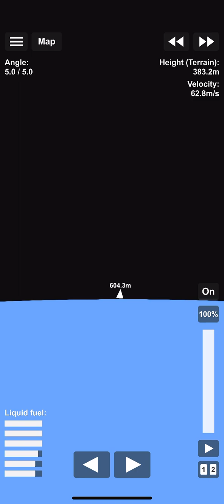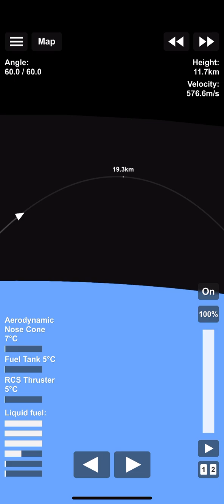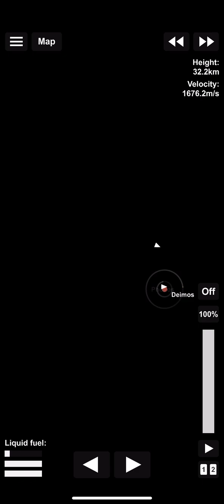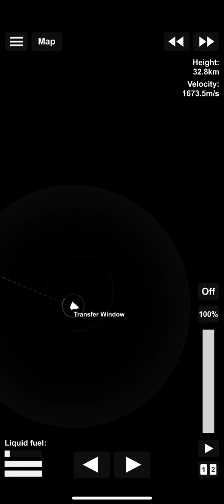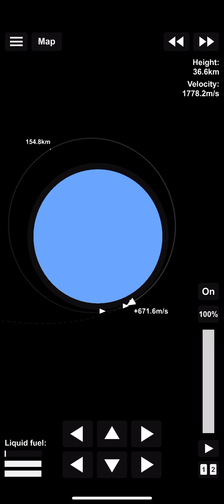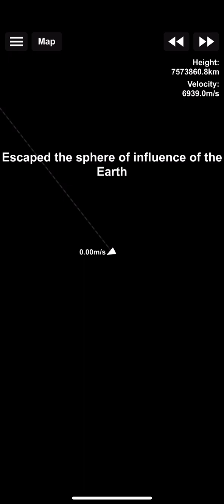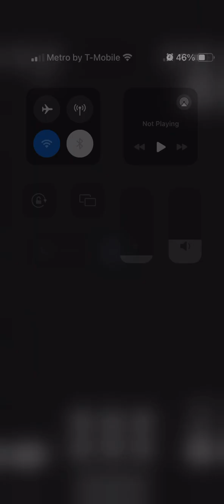Sending a probe to mars orbit in sfs (no cheats)